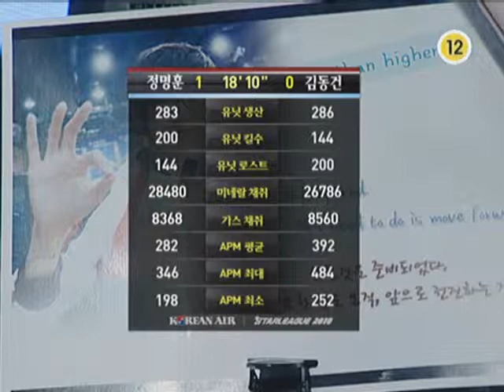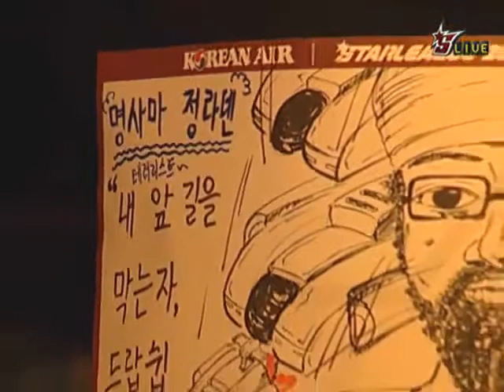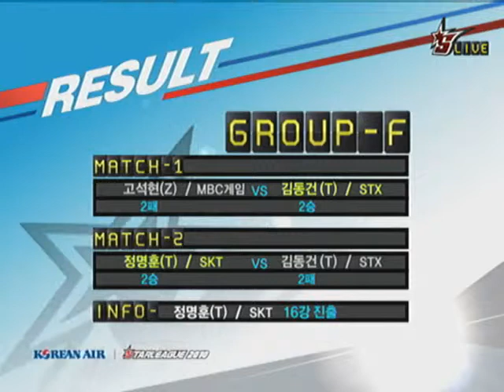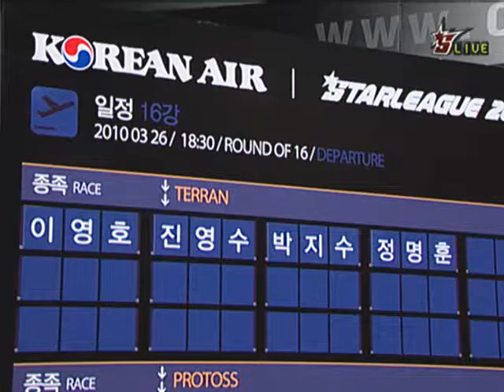[2010.02.26] 대한항공 스타리그 2010 시즌 1 36강 F조 2차전 2경기 (투혼) 정명훈(Terran) vs 김동건(Terran)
대한항공 스타리그 2010 시즌 1 36강 F조 2차전 2경기 (투혼) 정명훈(Terran) vs 김동건(Terran)